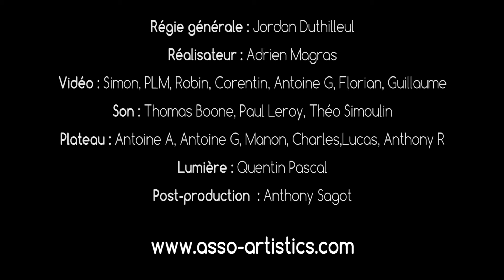Art'scènics 2016 - Mademoiselle Zouzou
Art'scènics - 4 ème édition - 2016
Cette année plus de 300 candidats venus de toute la France avaient fait le déplacement pour se produire dans des conditions techniques exceptionnelles, digne des plus belles salles de spectacles.
Un jury composé des plus grands professionnels de la région ont répondu présents.